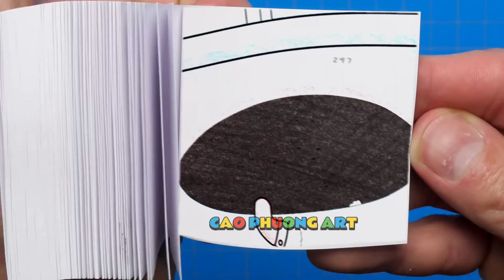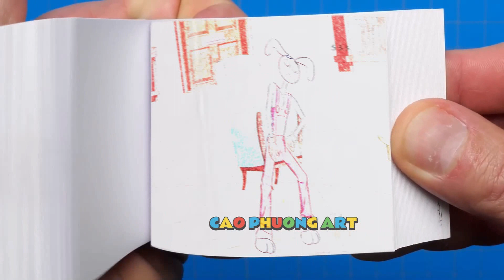185 32 Ragatha Baby is Very Sad To Not Receive Love of Mother Flipbook